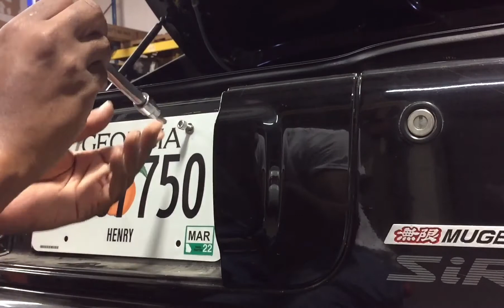Mugen DelSol Sir Tag Mount Install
Adding a tag to the DelSol...in depth fabrication and performance mods